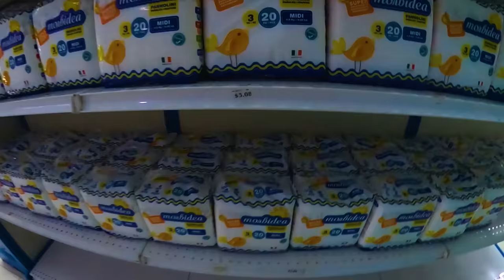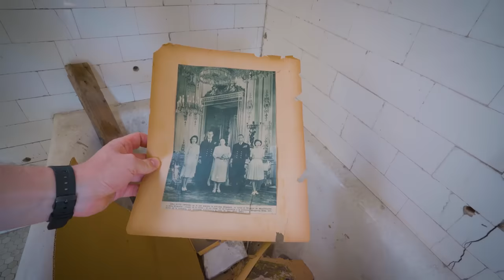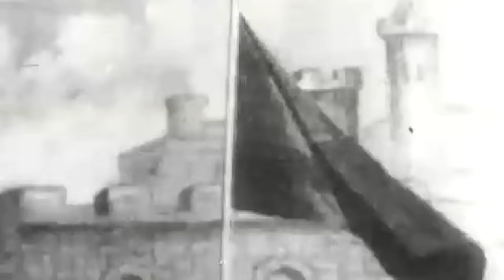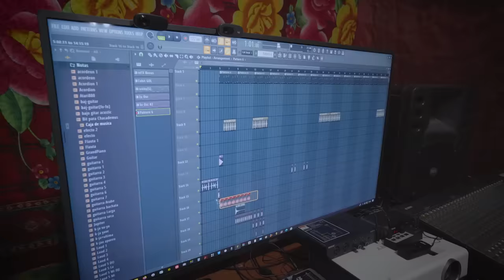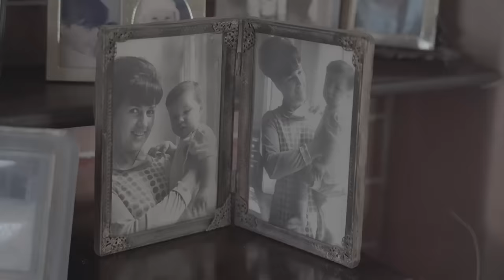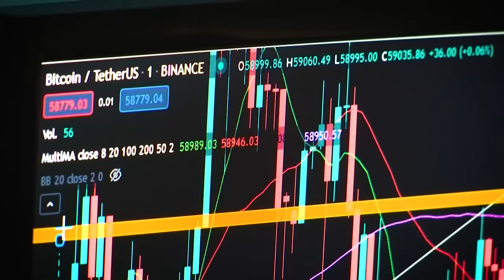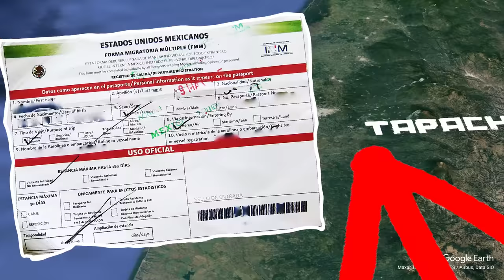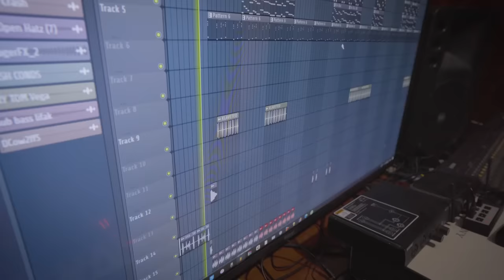Cuba. Lo que nadie dice sobre La Habana / Aventuras en el "Paraíso comunista"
Cuba es la isla de la libertad. Hoy, estimados amigos, os contaré sobre la Habana desconocida: hablaré sobre cómo vive la gente, cómo se “trabaja” a los turistas, cómo vive la gente común con 20 dólares al mes mientras alguien, en algún lado, gana millones.
Te contaré todo sobre el mercado negro cubano y cómo funciona. Te mostraré lo que en Cuba han hecho las sanciones y lo que ha hecho la actitud de “me da lo mismo”. Todo sobre cómo escapar de la isla de la libertad y os contaremos qué es aquello por lo que cualquier cubana se volvería loca por ti. Pasearemos por los barrios locales ricos y marginados.